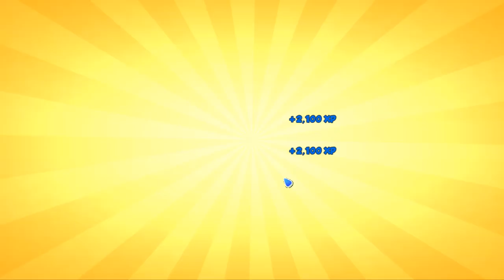Opening 24 Chests Box-Dragon Mania Legends | Bottomless Dungeon Cinnamon Dragon | DML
Hi
Today i opened the 24 chest in the Bottomless Cinnamon Dragon week but not found Cinnamon Dragon in 24 chest.

The Epic Cinnamon Dragon is a dungeon/Limited dragon, Which can be obtained once opening the chest box in dungeon battle.
Epic Cinnamon Dragon Elements are Fire, Water and Plant
Hatching time 23:30 hours (Normal) & 18:48 hours (VIP)

MAGAMES # Cinnamon_Dragon

How to get Ancient Dragon ?
How to open 550 + Divine chests
Complete the heroic mode 295